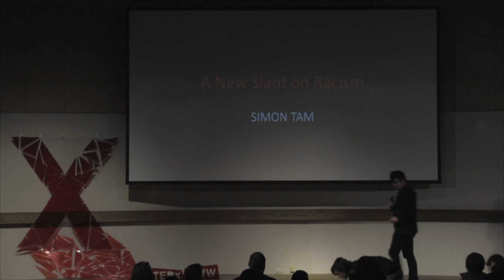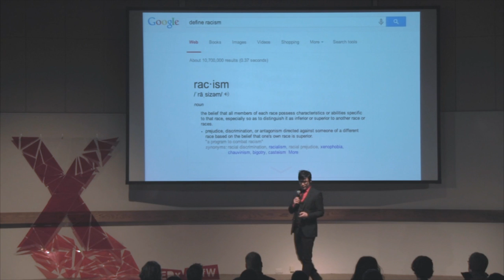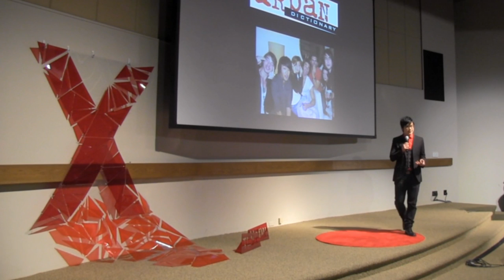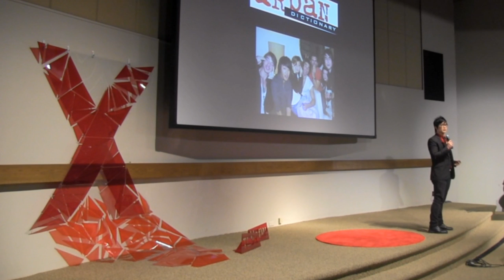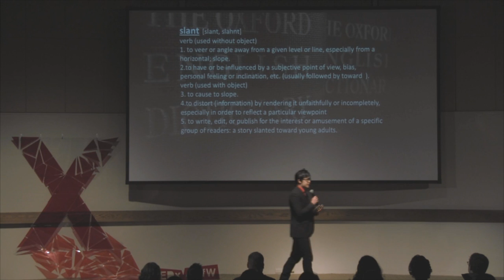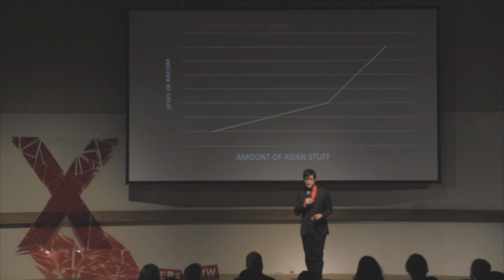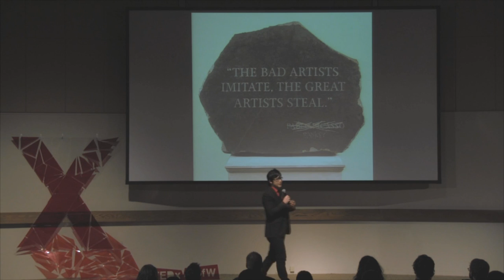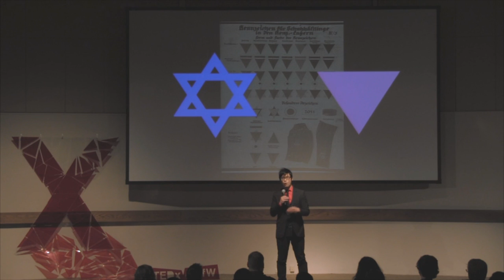A new slant on racism: Simon Tam at TEDxUofW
Simon Tam is an award-winning musician, best-selling author, entrepreneur, and social justice activist. He is best known as the founder and bassist of The Slants, the world's first and only all-Asian American dance rock band. His inspiring and unique approach to activism through the arts has been highlighted in thousands of media features across 82 countries, including: BBC World News, NPR, TIME Magazine, MTV, CBS, and the Wall Street Journal. Since 2000, he has been a performer, presenter, and keynote at events and organizations such as SXSW, Comic-Con, The Department of Defense, Stanford University, Rotary International, and over 1,200 others across North America, Europe, and Asia. You can find Simon's appearance schedule, writing, and current projects